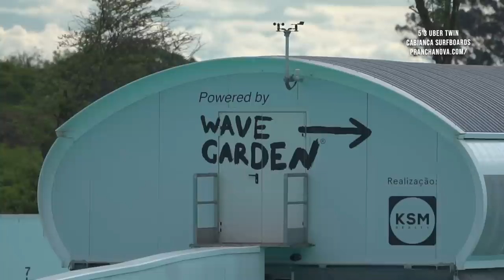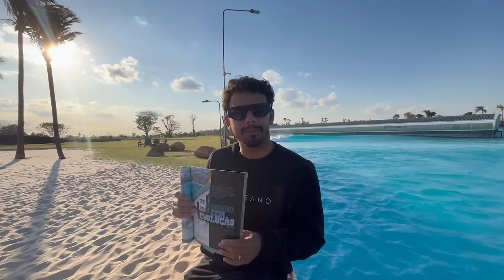PRIMEIRA VEZ COM TERRAL NA PRAIA DA GRAMA // Busy Surfing...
Pela primeira vez com vento terral forte na piscina de ondas da Praia da Grama no interior de São Paulo. 3 dias de muito surfe com meu pai, Lucas e minha mulher, assista!

COMPRE SOUL FINS (CUPOM: BUSYSURFING25)